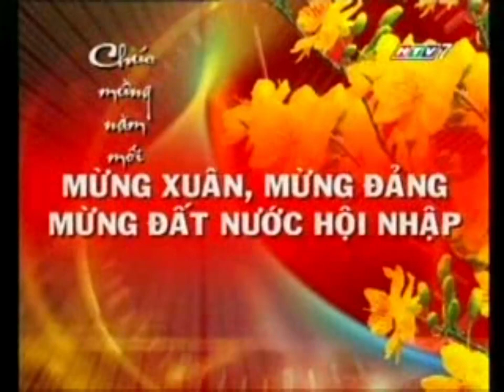tết_2008 Đài TH TP. HCM | HTV7 ident Tết 2008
Cảm ơn chủ kênh YouTube Tôi Tổng hợp tư liệu truyền hình đã cung cấp link nguồn cho video này.